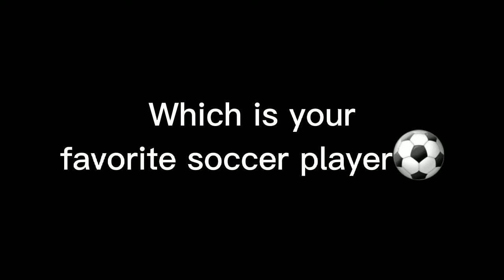Who's your favorite#shorts#messi#ronaldo#neymar#soccer